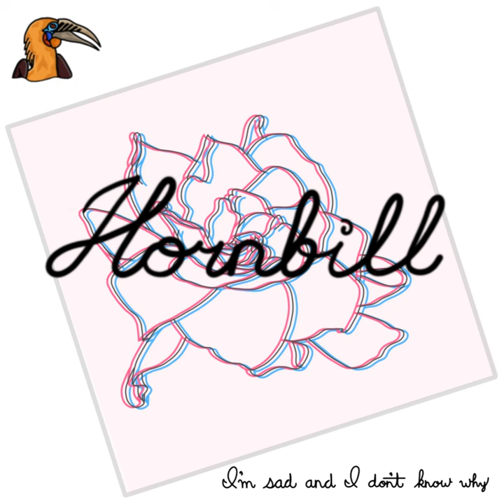Unloved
Unloved · Hornbill

I'm Sad and I Don't Know Why